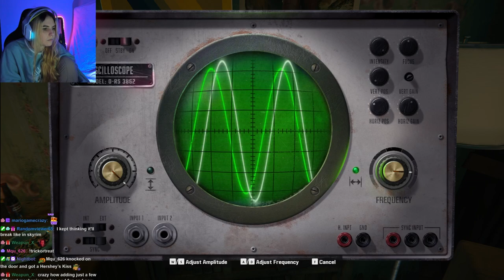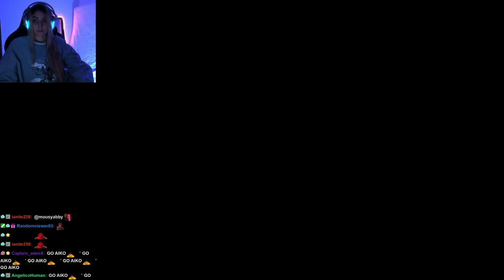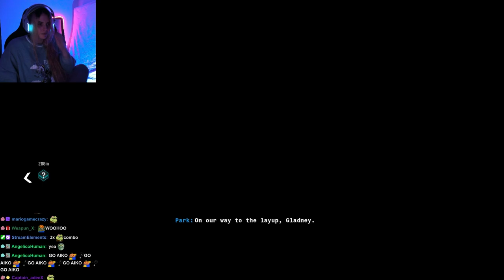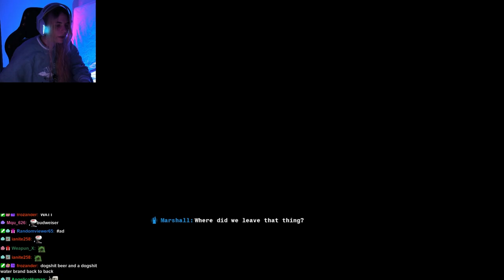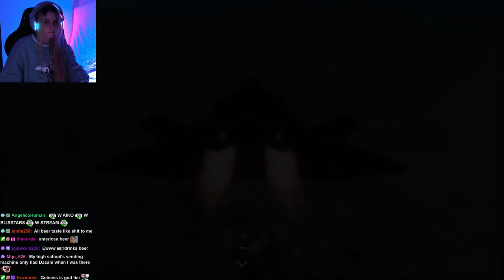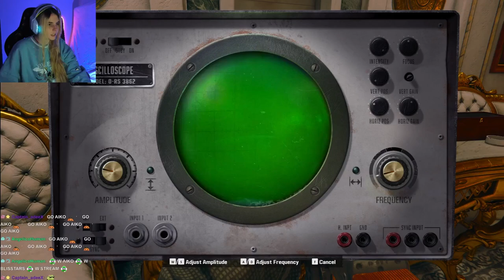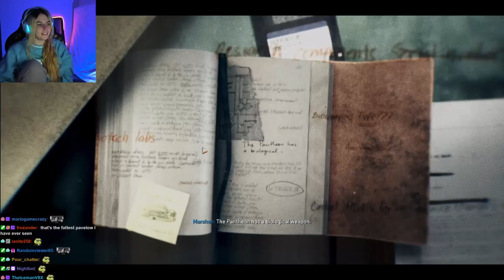HUNTING SEASON IN THE DESERT | Call Of Duty: Black Ops 6 Campaign Walkthrough #3